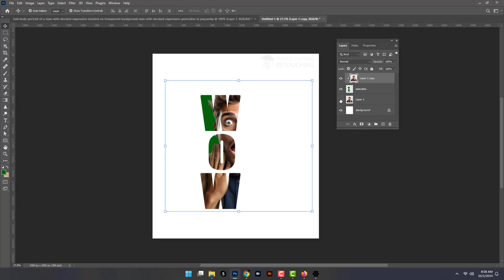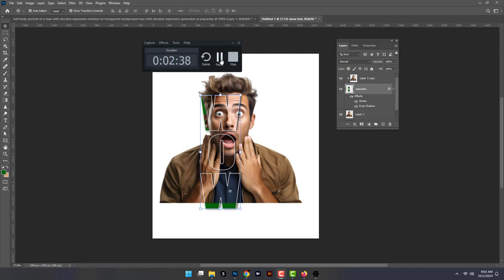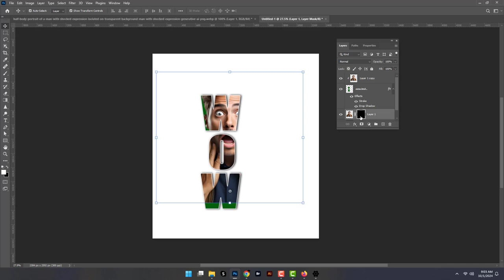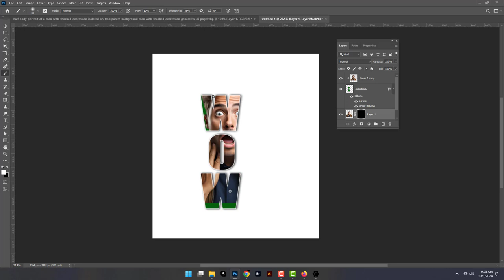How to Create Text Mask Effect in Photoshop 2024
Learn how to create an impressive text mask effect in Photoshop 2024 with this easy-to-follow tutorial! Discover step-by-step instructions to achieve a creative text design by masking images or patterns inside your text. Perfect for beginners and professionals alike. Watch now and enhance your Photoshop skills!